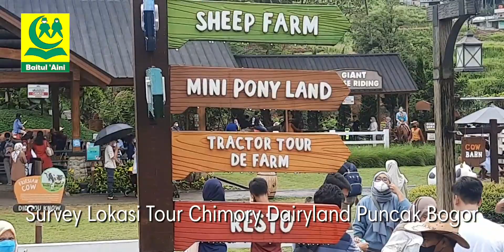Chimory Dairyland Puncak Bogor | Januari 2023 | Jalan-jalan Survey Lokasi Tour